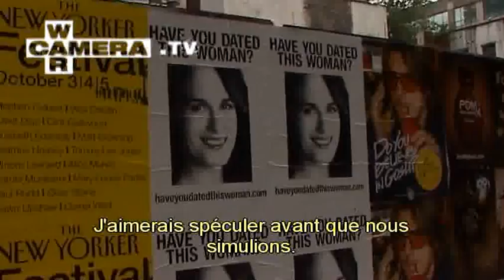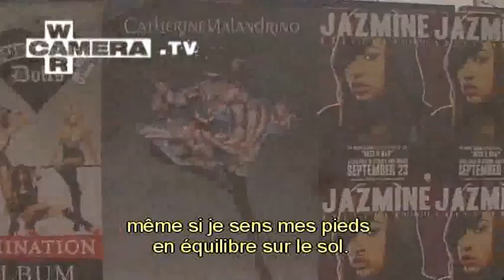504 on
. Every Monday, new film chapters are posted. Every film chapter, in and of itself, is a short documentary but when viewed together, whether chronologically or in arbitrary sequences, tell a story. They can be viewed in any order. This presents a new way to watch a film. This is a new kind of cinema in a new venue, a cinema free of television and corporate production restraints. It rips away the walls corporations have erected between the audience and artists.